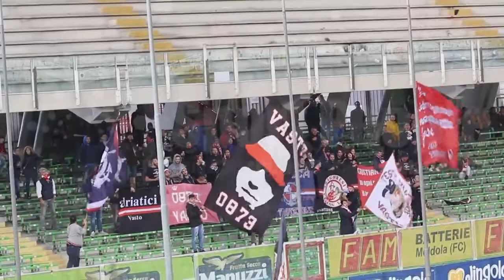Vorrei che fosse ogni giorno domenica - Curva D'Avalos